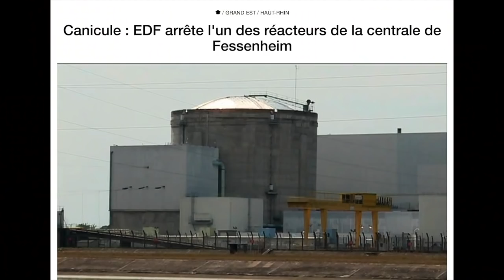S'il n'y avait qu'UN SEUL livre à lire cet été...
Choisir son exemplaire de Ravage sur Amazon

Non, ce n'est pas une FicheDeLecture. Où il est question de survivalisme. PieroSanGiorgio, tu l'as lu ?

Une sélection de séminaires à 99€ pour célébrer la deuxième étoile ** et l'efficacité du management à la DD :